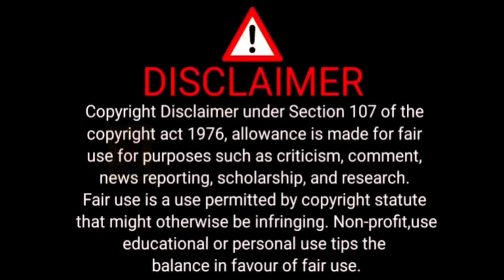Funny Marriages Troll 😂😂 Funny Marriage Insidents Troll part 1 _ Telugu Trolls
Telugu movies Remake in bengali Spoof hilarious Comedy 🤣🤣

Vikramarkudu remake trolls raviteja latest movie trolls telugu funny trolls bengali remakes telugu trolls telugu movies bengali trolls

Arya2 remake bengali trolls allu arjun movie remake trolls bunny remake trolls telugu bengalli remake trolls telugu funny trolls
VKV trolls telugu famous trolls

Arundhathi remake trolls Anushka latest movie trolls telugu funny trolls bengali remakes telugu trolls telugu movie bengali trolls

Mirchi remake trolls mirchi movie prabhas trolls probhas new trolls bengali remaks telugu trolls

Happy movie remake  happy movie comedy scene Allu Arjun new movie bengali trolls AA trolls Comedy Scene

Rebel movie remake  rebel movie comedy scene Allu Arjun new movie bengali trolls AA trolls Comedy Scene